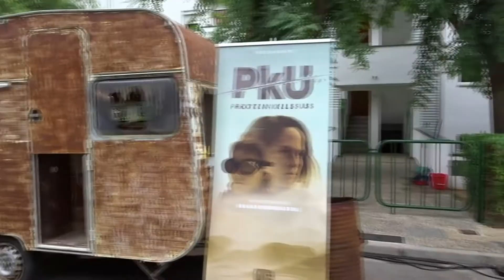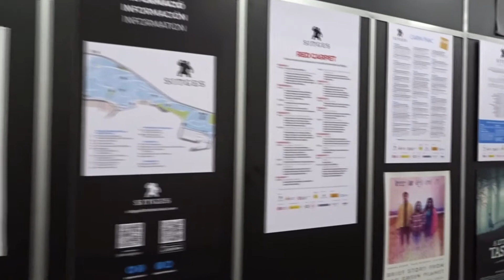Adri en el Festival de Sitges 2019 (3ªparte) | Vlog #8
¡Sigue la cobertura de Adri a este Festival de Sitges! Adri se ha estado paseando por todos los cines del pueblo para traeros su opinión sobre las películas del festival... ¡Hoy con una aparición especial!

Muchas gracias a Paula Silva por su tiempo y amabilidad :)